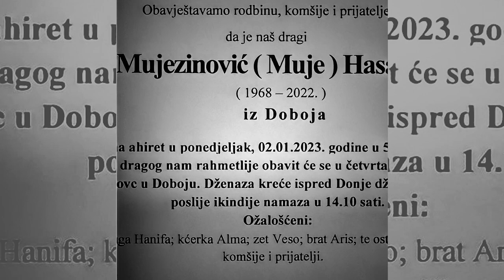Zašto je Hanifa ubila Hasana u DOBOJU⁉️- CRNO-BELA HRONIKA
Zašto je Hanifa ubila Hasana - CRNO-BELA HRONIKA